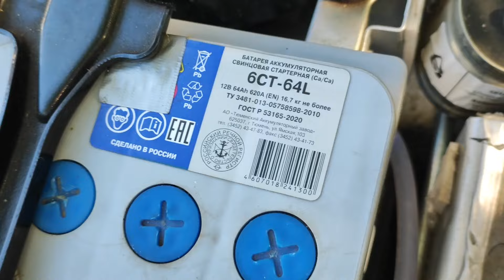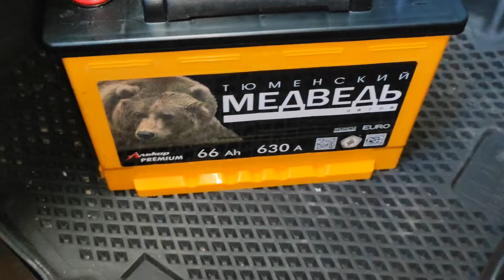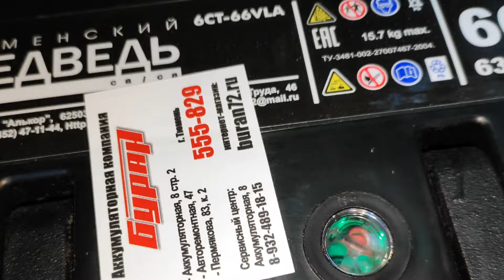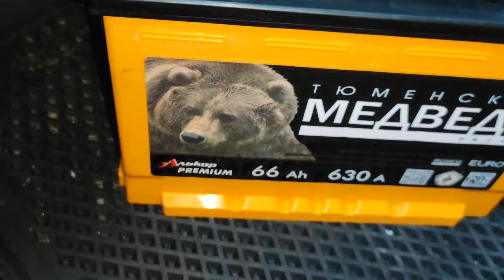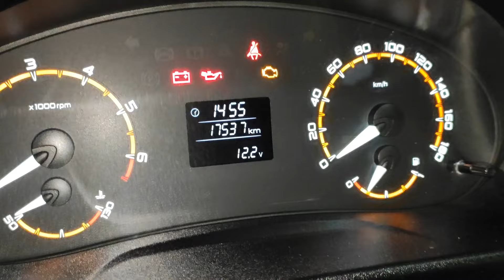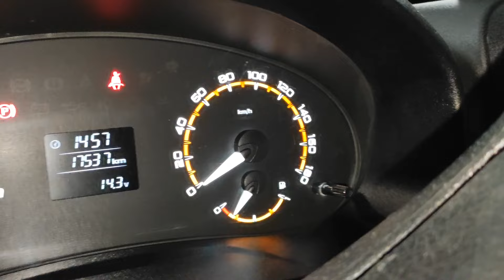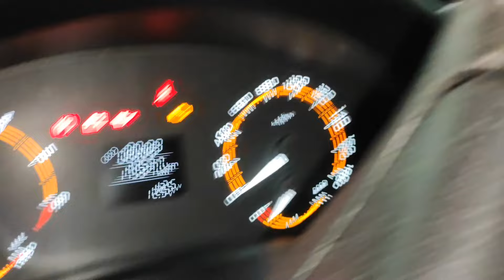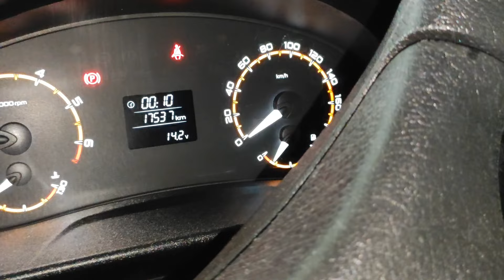НИВА, Тюменский МЕДВЕДЬ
Установил новый аккумулятор на 66 Ah b 630 A